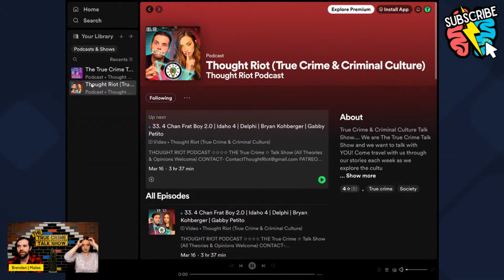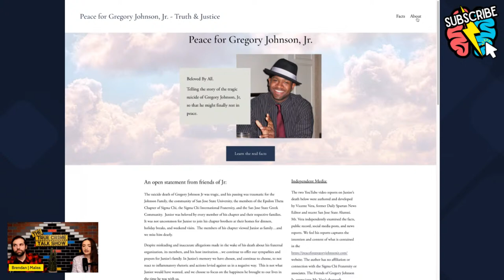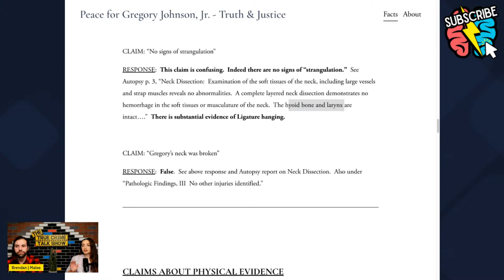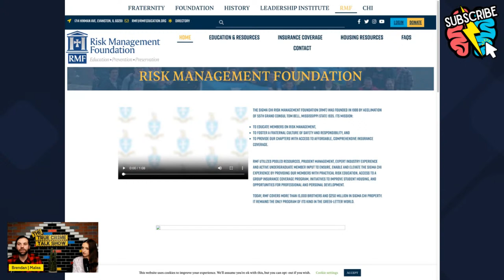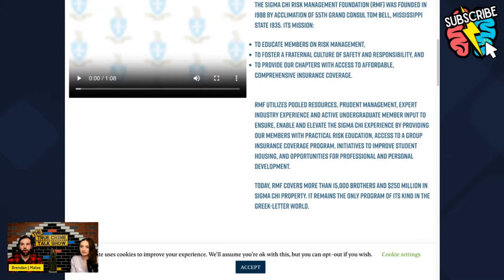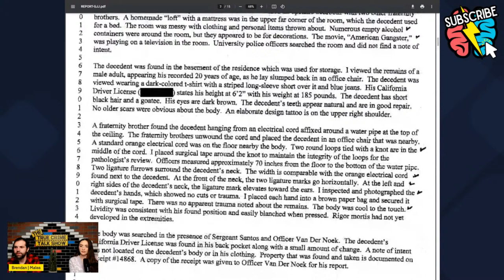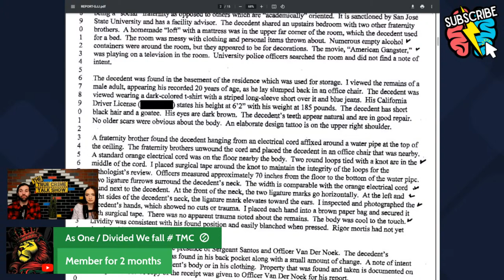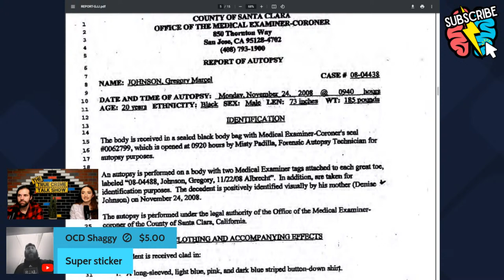Frat Boy 4 Chan | How Could This Connect?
Lets dig in to more Frat Boy 4 chan conversation
This is in reference to the idaho 4 Bryan Kohberger case
The Idaho4 massacre in Moscow, Idaho
Ethan Chapin Xana Kernodle Kaylee Goncalves Madison Mogen
What does it all mean
How much evidence does it take?